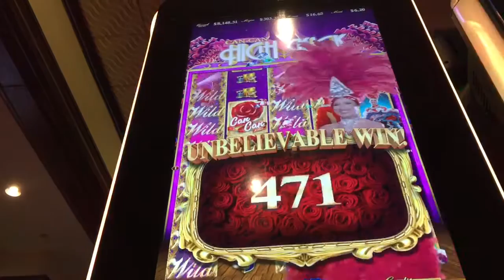Can can slot high kick bonus on max bet